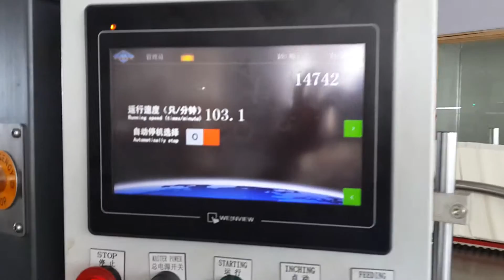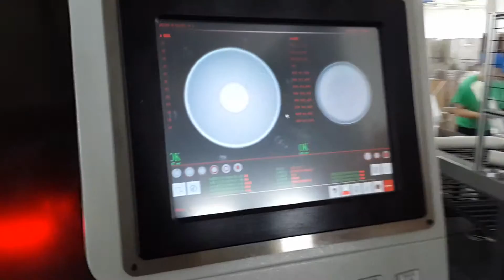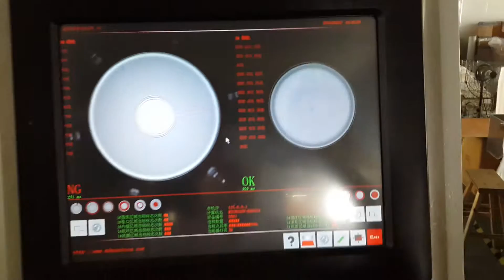video for DEBAO 600S machineincluding detecting system,feeding paper table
high speed paper cup making machine
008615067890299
contact Sue